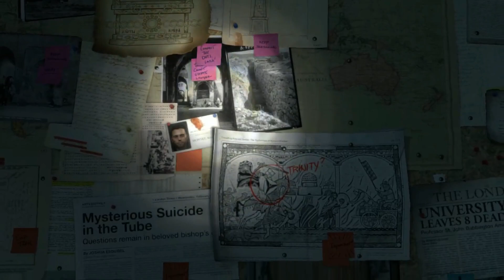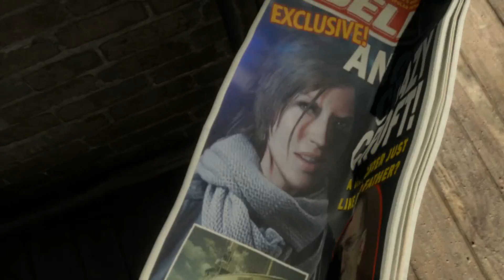Rise of the Tomb Raider (Greatest B*tch Ever!) Part 1 - MCX Gaming